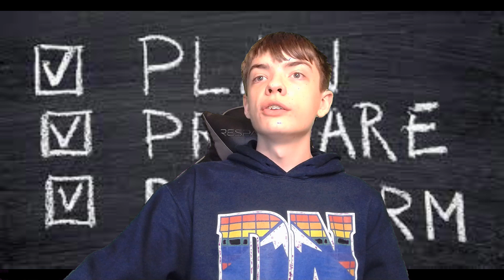Why the 2024 solar eclipse is such a big deal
On a Monday afternoon in early April 2024, millions of eyes will turn skyward as one of the most spectacular celestial events that can happen will occur: a total solar eclipse. This is an incredibly rare phenomenon and is bucket-list material for many people. But what exactly is a solar eclipse, and why is this specific one such a big deal?

In this video I'll talk about the upcoming April 8, 2024 total solar eclipse that will occur over much of the United States, Mexico, and Canada. I first go over what eclipses are and what makes a solar eclipse so special, and why they're so hard to come by. I then go over the details of this specific eclipse, where it will be seen, how long it will last, and where weather could be a confounding factor. Finally, I go over some ways that people can prepare for the event and list some future solar eclipses.

TIMESTAMPS
0:00 Intro
0:43 What is a solar eclipse?
3:58 2024 eclipse details
6:55 How to be prepared
9:01 Other 2020s Eclipses

My channel is about science. I cover lots of cool stuff such as weather, space, and climate in general.